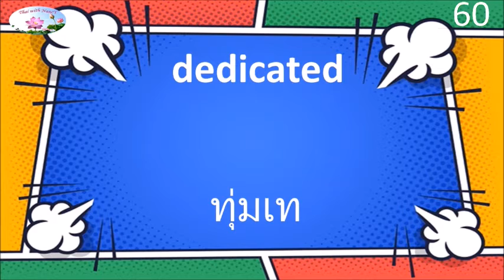Pronunciation: dedicated | ทุ่มเท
Learn Vocabulary about  dedicatedThai
Thai - English Vocabulary about
คำศัพท์ภาษาไทยพร้อมคำแปลภาษาอังกฤษเกี่ยวกับ  ทุ่มเทภาษาอังกฤษ